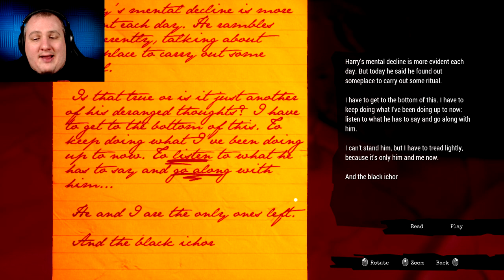Call of the Sea | Part 5 | No Turning Back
It's all starting to make sense... Call of the Sea continues!

  ► Axel Johansson
  ► Arthur Attwell
  ► Casey Wood
  ► Max Kuenstling
  ► Michael Welch
  ► ZenFox